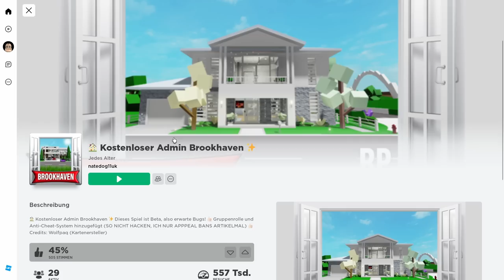*NEUE* BROOKHAVEN HACKS um RIESIG GROß zu werden! Roblox Brookhaven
🔥 Social Medias 🔥

🔊 HINTERGRUND MUSIK 🔊